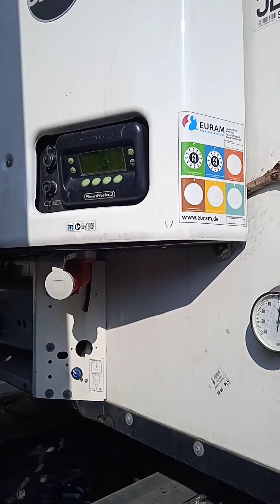At the Loading in Duisburg (Germany)